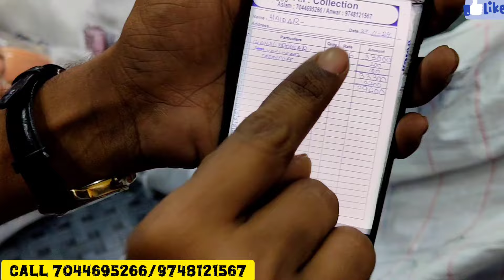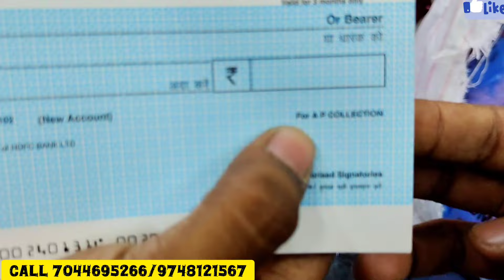Bangladeshi Jacket hoodie Windcheater Bd T-shirt wholesale market in kolkata/AP COLLECTION KOLKATA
Bangladeshi Tshirt Importer in Kolkata|Bd T-shirt wholesaler in Kolkata|Trouser Manufacturer Kolkata

Bd Tshirt Importer in Kolkata|Half pant|Trouser|Tshirt|Shirt|Boxer|Jeans|Nighty|Kolkata wholesale

Company Name AP COLLECTION

NEAR HARI MOHAN GHOSH COLLEGE METIABRUZ

number mentioned in video plz see video|VIDEO ME NUMBER HAI

Address J108/H GARDEN REACH FATEH PUR VILLAGE ROAD KOLKATA 700024

HOW TO REACH?KAISE ANA HAI???

FROM HOWRAH STATION 12 A BUS AVAILBLE
FROM HOWRAH STATION 123 BUS AVAILBLE
GET DOWN KACHI SADAK FROM THERE WAKING DISTANCE
FROM SEALDAH STATION GET DOWN BRACE BRIDGE STATION TAKE AUTO TO RAMNAGAR WALKING DISTANCE ONLY CALL SELLER

Hari Mohan Ghosh College Land mark

AP COLLECTION

AP COLLECTION

AP COLLECTION

mens shirt wholesale market
in kolkata
t shirt wholesale market in
howrah
kolkata best clothes
wholesale market
ladies shirt wholesale market
in kolkata
collar t shirt wholesale
market in kolkata
handwork kurti wholesale
market kolkata
oversized t shirt wholesale
kolkata
kurti pant set wholesale
market
in kolkata
howrah
kolkata best clothes
wholesale market
in kolkata
market in kolkata
handwork kurti wholesale
market kolkata
kolkata
market

♥️♥️Dabir Junction ♥️♥️♥️♥️♥️♥️♥️♥️♥️♥️♥️♥️♥️♥️

AGAR KISI KO VIDEO BANWANA HAI TO PLZ CALL YA WHATSAPP KARE 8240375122 IS NUMBER PER.

Dabir junction channel is not responsible for any loss or profit dabir junction channel provide only information it's your responsibilty to check the goods before purchase from seller we will not entertaine any loss damage and profit or loss.

jeans market
trending jeans
thread jeans
wash jeans
jeans
NEW MARKET
KOLKATA
GARMENTS
HALF PANT
FULL PANT
SHIRT
FULL SHIRT
HALF SHIRT
TRENDING PANT
TRENDING FASHION
TRENDING T SHIRT
SHIRT
MENS WEAR
GIRLS WEAR
CHILD WEAR
BABA SUIT